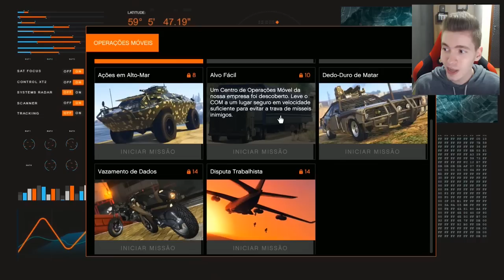GTA V Online: A GUERRA com INSCRITOS!! - O COMEÇO (DLC Gunrunning)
NOVA DLC Tráfico de Armas no GTA!!! (DLC Gunrunning) Bunker, novos carros, motos e muita diversão.